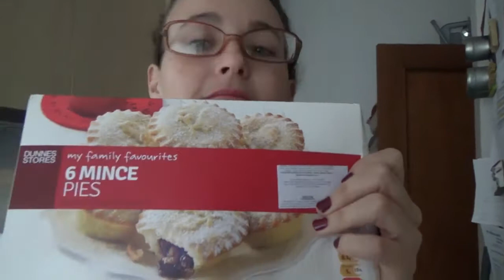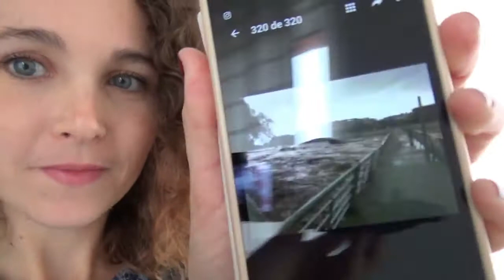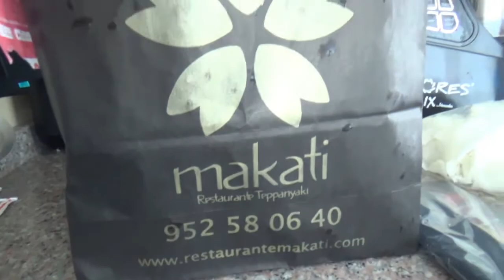Y VENGA LLUVIA! + NOS PONEMOS NAVIDEÑOS